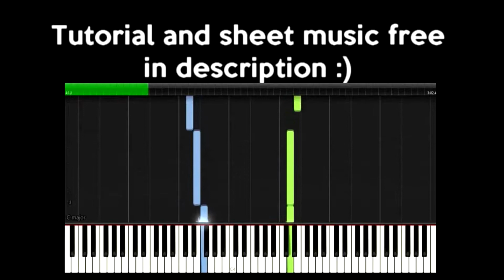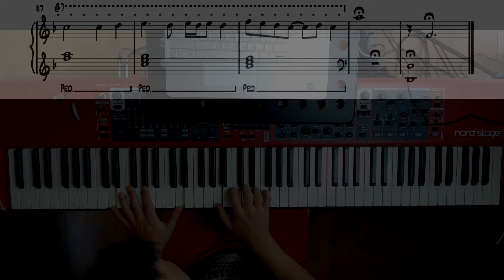Linkin Park - In The End - EASY Piano Tutorial (sheet music) by Marcello Pezzutto